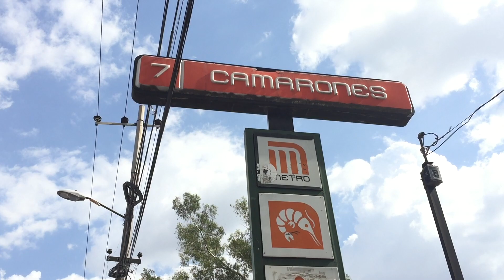LA BELLEZA DE CAMARONES.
¡NO OLVIDES VOTAR POR TU ESTACIÓN PREFERIDA EN EL MINUTO 1:15!

Hacía tiempo que quería escaparme a la hermosa estación de Camarones en la línea 7 del metro, pero el tiempo no me lo había permitido.
Pero por fin encontré el momento perfecto para ir, una semi nublada tarde de lunes en julio, donde, además de la deslumbrante belleza de la estación, muy ochentera para ser preciso, tuve un par de encuentros, cómo el de un NM-73 rehabilitado por CAF, el cuál creía que era el Franky, pero no puede ser posible porque ya está dado de baja después de haberle dado una buena torta al pobre MP-68 M.0075.